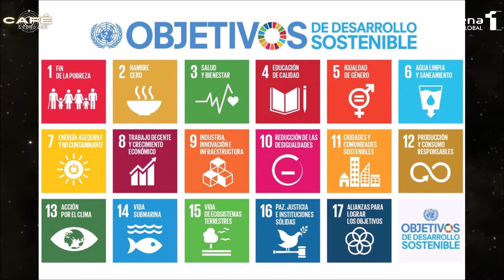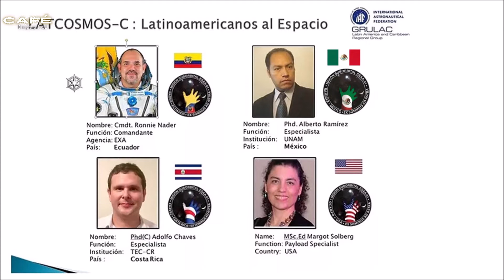CAFE ESPACIAL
Café Espacial  Series ®
New Space. Wake up the world!
The space dialogs and conversations series.
Una producción de Cabina 11 Cadena Global TV Online para VB Media Televisión Canal 952 por ENI Networks en colaboración con Eureka Y Mil Mentes Por México y la Fundación Acercándote al Universo (FAU). FAU
Episodio 5 de la Serie Café Espacial VIERNES 26 de marzo con la Dra. Elisa González Ferreiro Presidenta de la Asociación Española de Derecho Espacial (AEDAE). Conversaremos sobre el: "Fortalecimiento de las capacidades nacionales espaciales: Regulación y pertenencia a una Agencia Espacial Intergubernamental"
Conduce: Fermín Romero Vázquez